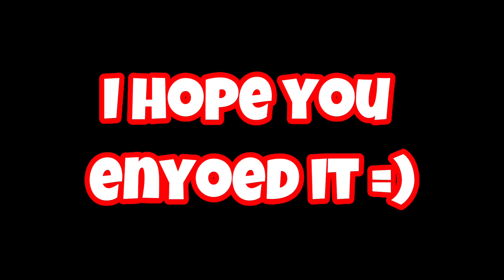Funny LONE SURVIVR Fails 🤣 ΙΙ surviv.io ΙΙ [2021]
my best lone survivr fails in surviv.io

Timestamps:

00:00 Hello
00:15 First fail...
01:16 Second fail as Medice Lone Survivr
02:45 Fail in Greenhouse
04:00 Best clip
05:15 Have a nice day